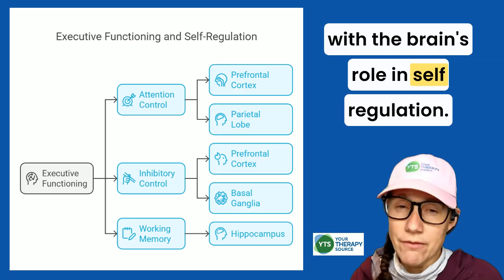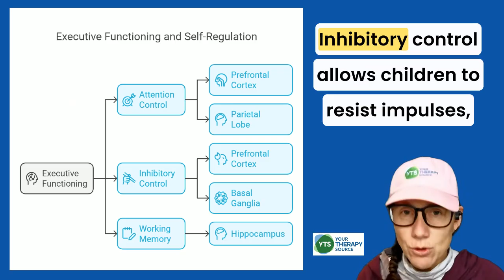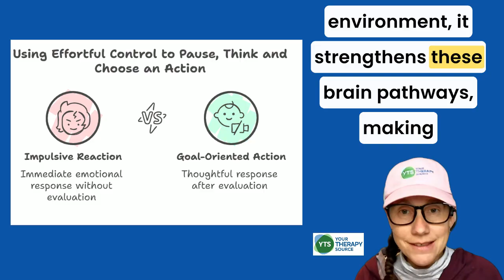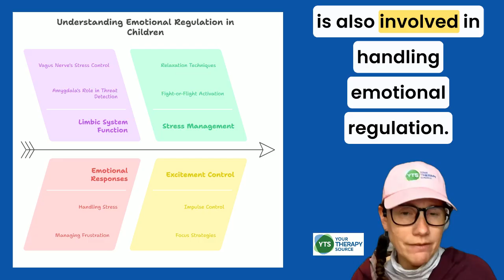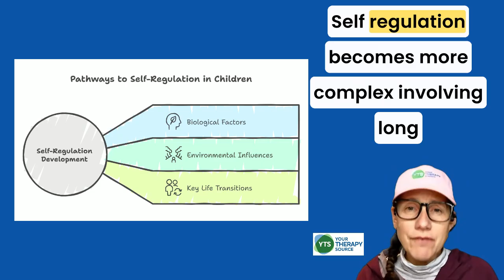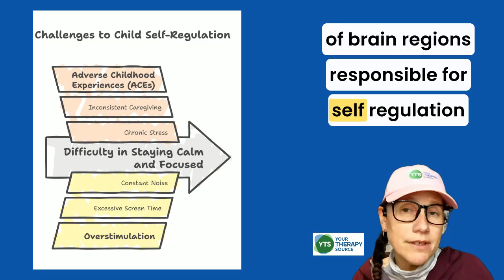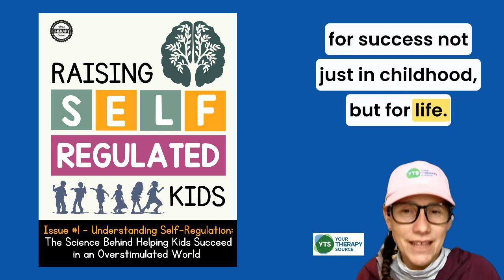Brain’s Role in Self-Regulation: How It Shapes Focus, Impulse Control & Emotional Balance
Did you know that self-regulation is controlled by key areas of the brain? Understanding how these systems work can help us better support kids as they develop focus, impulse control, and emotional balance.

In this video, we’ll explore:
✅ The role of the prefrontal cortex, amygdala, and limbic system in self-regulation.
✅ How executive function skills like attention control, working memory, and impulse control develop.
✅ Why co-regulation and structured support are essential for building these skills.

💡 Want to dive deeper? Download your copy of Raising Self-Regulated Kids in an Overstimulated World: Issue 1